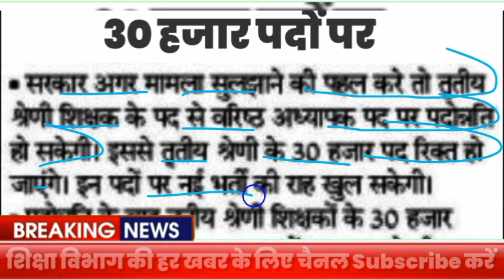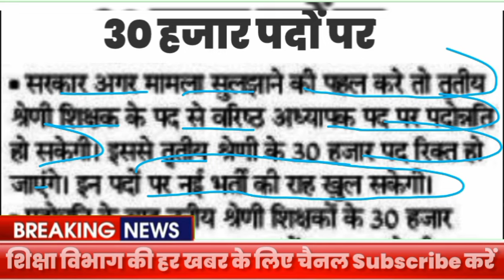बोर्ड ने जारी की विज्ञप्ति जारी !! Reet,First Grade 2nd grade new vacancy latest news today 2024